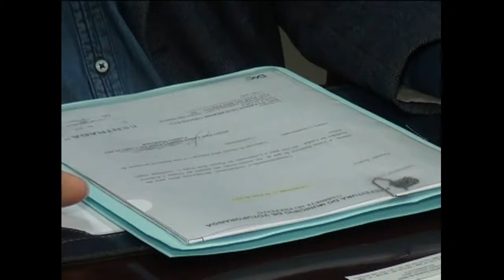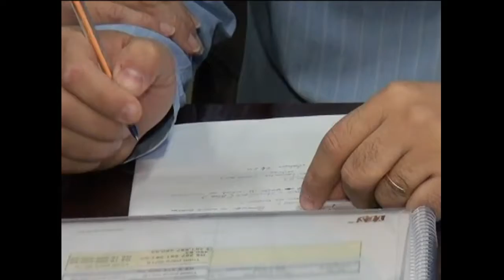TVU Jornal 2ª edição 06/07 quinta – feira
No TVU Jornal 2ª edição de quinta-feira 06/07, você confere as notícias: Você é doador de órgãos? Pelo menos trinta e quatro mil pessoas aguardam um sim da família de um paciente que morreu e está apto a doar um órgão. Infelizmente, ainda hoje, de cada dez famílias quatro se negam em praticar esse gesto de solidariedade. O secretário estadual de logística visita Votuporanga e anuncia início de obras importantes para a cidade e também a região. Tudo isso e muito mais você confere aqui no TVU jornal.